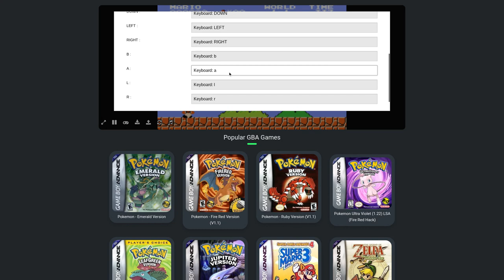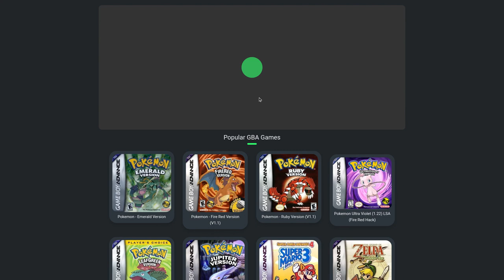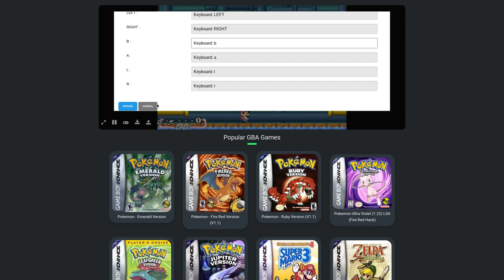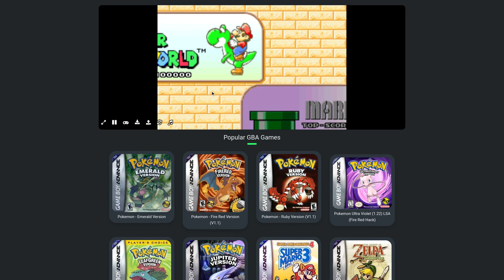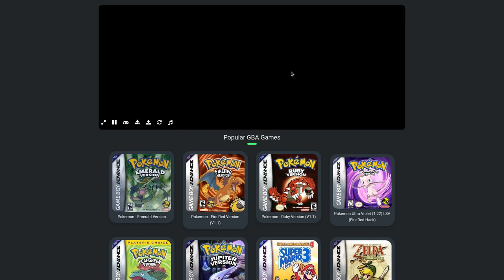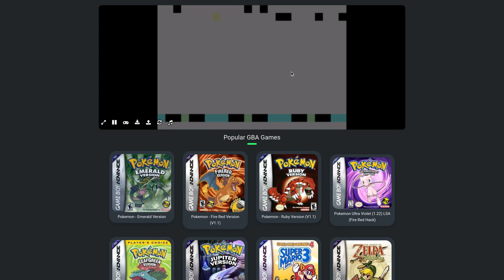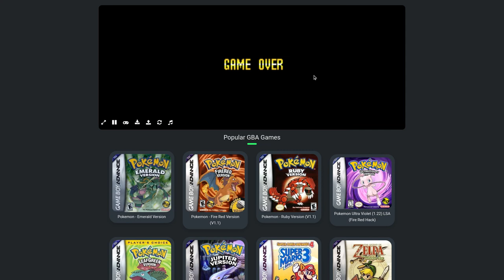Mario Advance 2 ft. Super Mario World and Mario Bros.